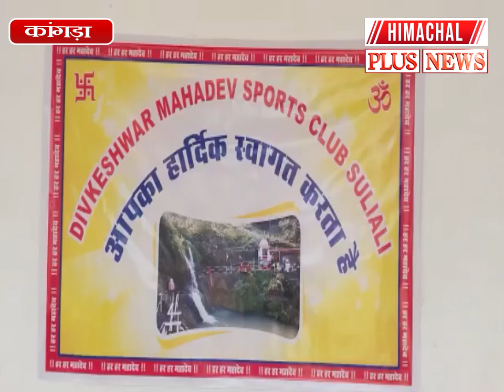Nurpur News डिब्केशवर महादेव स्पोर्ट्स क्लब ने लोहड़ी पर्व किया आयोजन क्रिकेट टूर्नामेंट